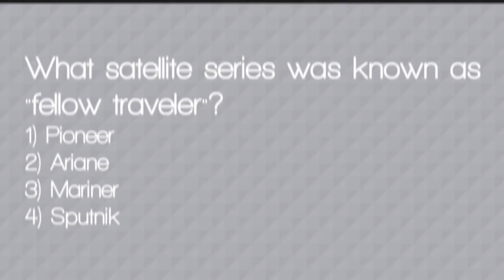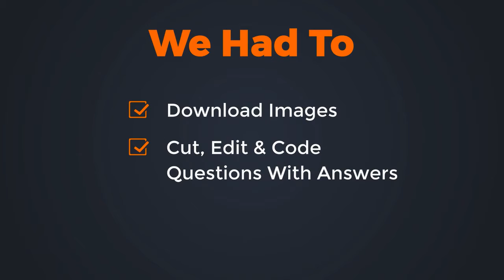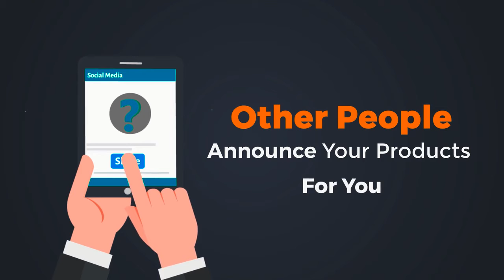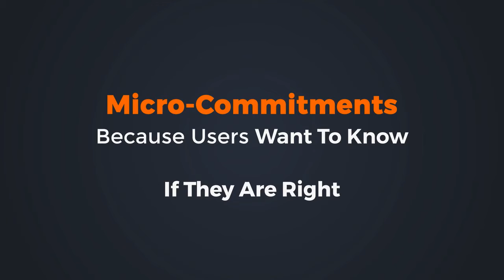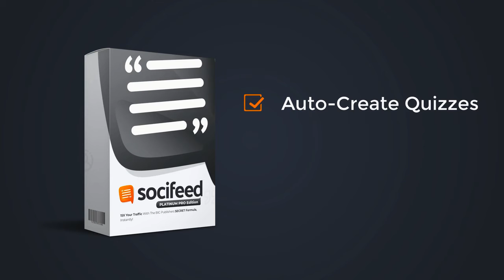Socifeed OTO - All 5 Upsell Links below+ Bonuses - Socifeed OTOs - VSL OTO4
Socifeed OTO,
Socifeed OTOs,
Socifeed Upsell,
Socifeed Upgrade,
Socifeed Demo,
Socifeed Review,
Socifeed Bonuses,
Socifeed